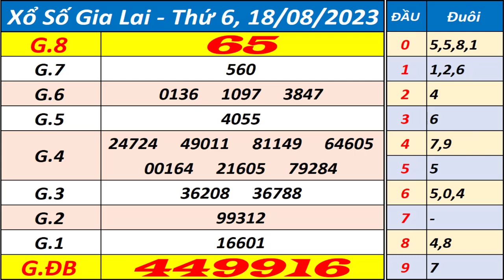Xổ số Gia Lai ngày 18 tháng 8 - XSGL - KQXSGL - SXGL - Xổ số kiến thiết Gia Lai hôm nay